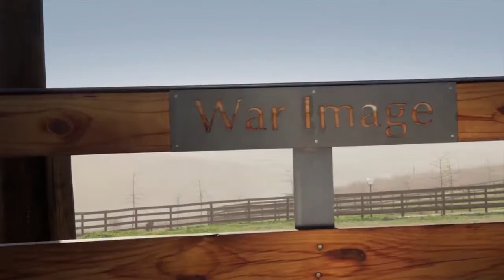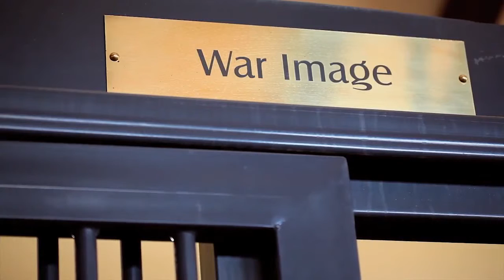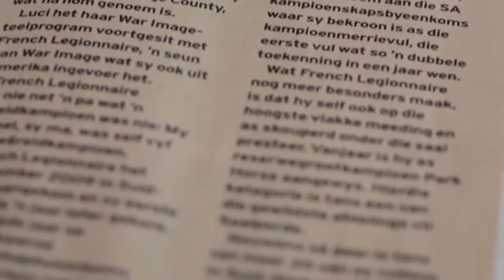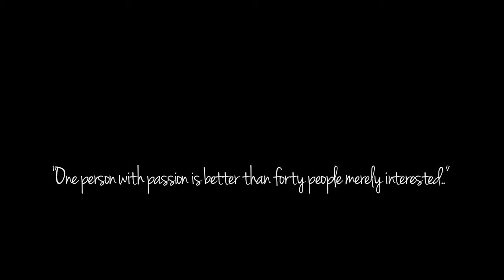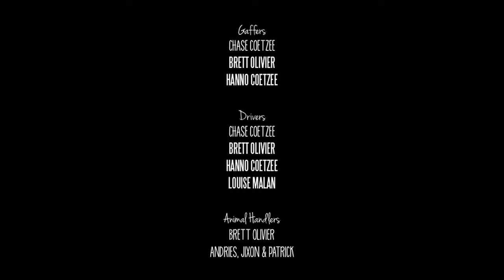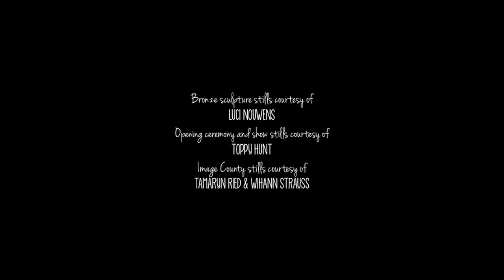The Legacy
A documentary short about Luci Nouwens and her saddlebred horses.

Opening ceremony and World Championships footage courtesy of Johan Blom & Silvermane Media.

Sound mixed by Jacob Israel from Benjamin Studios.

Voiceover by Ian Jukes.

Colour grading by Pieter Brits.

Stills by Toppy Hunt, Luci Nouwens, Tamaryn Ried and Wihann Strauss.